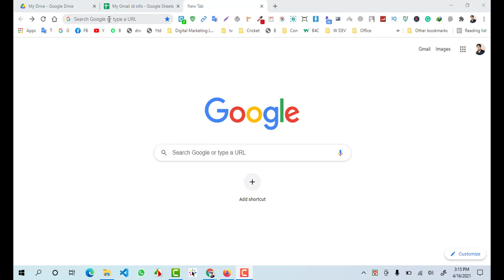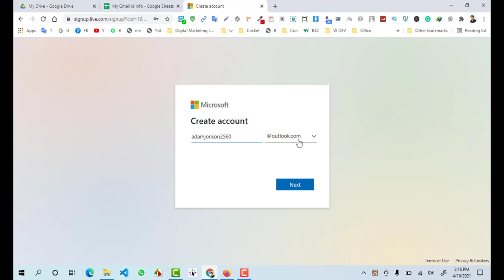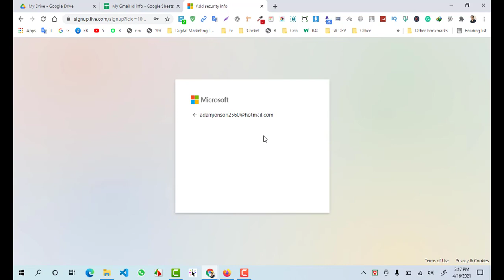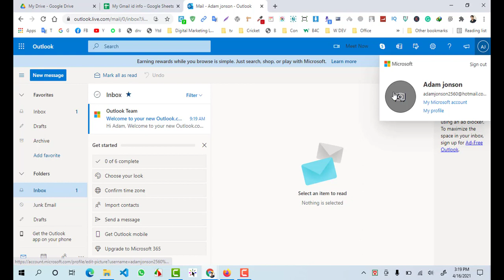How to create a Hotmail account in bangla | কিভাবে হটমেইল অ্যাকাউন্ট খুলবেন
In this tutorial, you will how to  create a Hotmail account.
 এই ভিডিওতে দেখানো হয়েছে কিভাবে হট মেইল একাউন্ট খুলতে হয়

How to see and share Zoom meeting id and password | জুম মিটিং আইডি এবং পাসওয়ার্ড কিভাবে দেখবেন

জুম ব্যবহার করে কিভাবে অনলাইনে মিটিং করবেন বা ক্লাস নিবেন | Online meeting or take class using Zoom